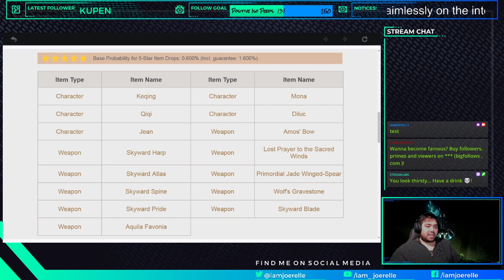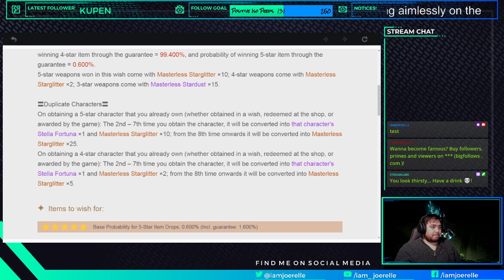[AUS] GenshinImpact! Scheduling is still out of whack... more random tidbits while planning...